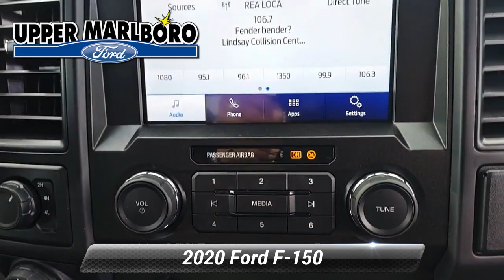Used 2020 Ford F-150 STX Sport, Upper Marlboro, MD UM0471A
ONE OWNER**CLEAN CARFAX**MD STATE INSPECTED**, **4WHEEL DRIVE**, **CREW CAB**, **BLUE TOOTH CAPABLE**, **ECO BOOST**, **ALLOY WHEELS**, 4WD, 20"Machined-Aluminum Wheels, 4.2"Productivity Screen in Instrument Cluster, 4-Wheel Disc Brakes, ABS brakes, Air Conditioning, Body-Color Front & Rear Bumpers, Body-Color Surround w/Black Mesh Insert Grille, Box Side Decals, Class IV Trailer Hitch Receiver, Cruise Control, Driver/Passenger Seat Back Pocket, Dual front impact airbags, Dual front side impact airbags, Electronic Locking w/3.55 Axle Ratio, Equipment Group 101A Mid, Fog Lamps, FordPass Connect (4G), GVWR: 6,600 lbs Payload Package, Illuminated Entry, Manual Driver/Passenger Lumbar, MyKey, Perimeter Alarm, Power Door Locks, Power Front & Rear Windows, Power Glass Sideview Mirrors w/Black Skull Caps, Power Tailgate Lock, Rear Window Defroster, Rear Window Fixed Privacy Glass, STX Appearance Package, SYNC, SYNC 3, Trailer Tow Package, Unique Sport Cloth 40/20/40 Front-Seats, Upgraded Front Stabilizer Bar, XL Power Equipment Group, XL Sport Appearance Package. CARFAX One-Owner. Clean CARFAX.

[RLVID:3645:1bf3e8da93a5a51f:6ba970599a7294b0:1]